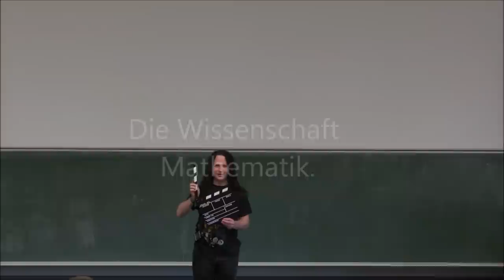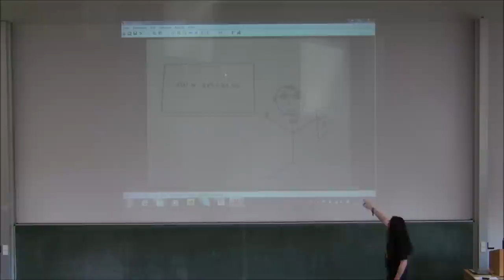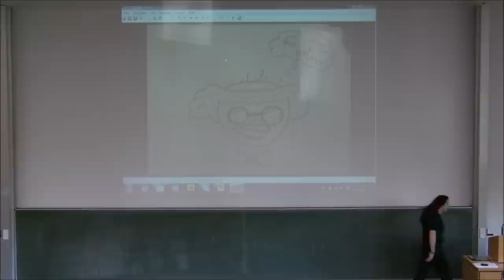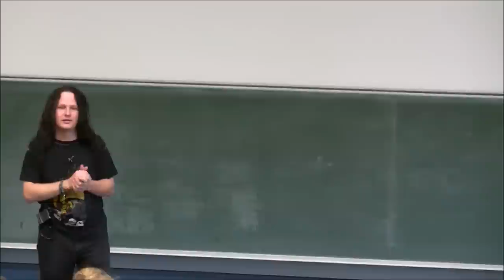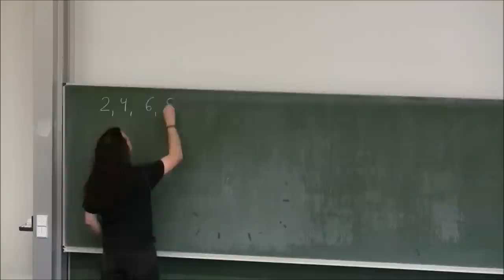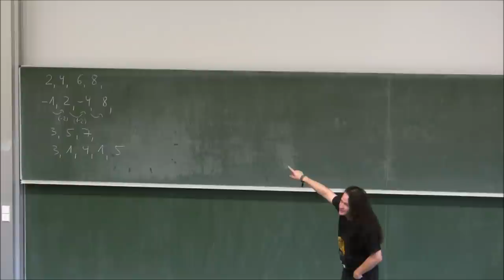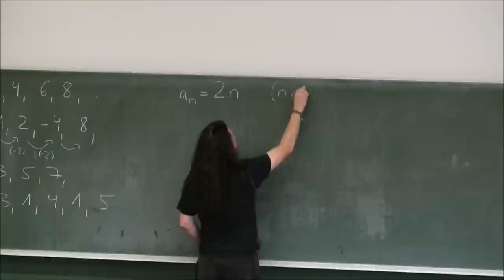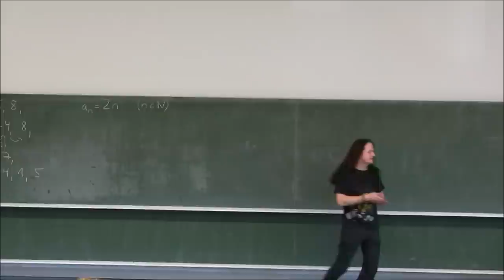Die Wissenschaft Mathematik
🧑‍🏫Heutiges Thema: Die Wissenschaft Mathematik
🎬Regelmäßige Livestreams, auch direkt aus dem Hörsaal!